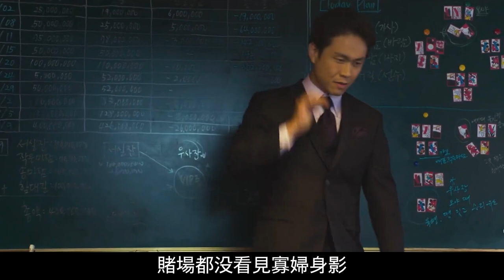【汪哥】男人自以為是出千高手，結果玩不過城裏人，努力學習逆襲戰勝賭神